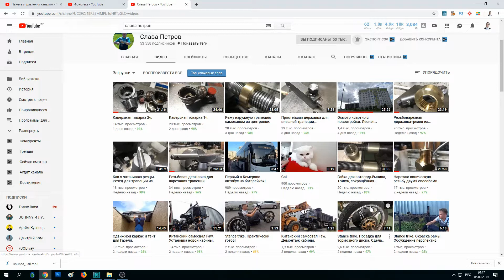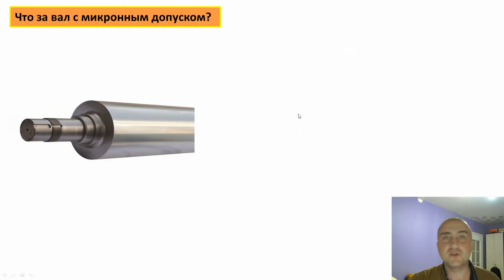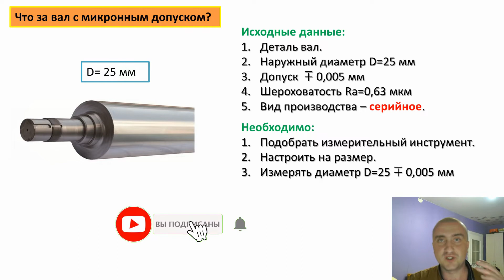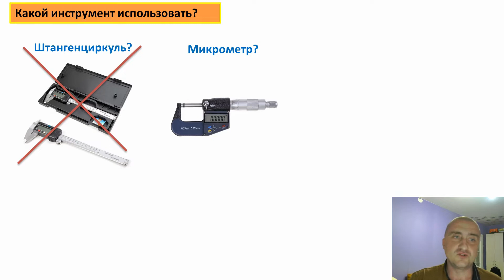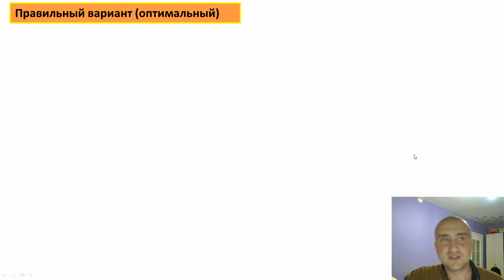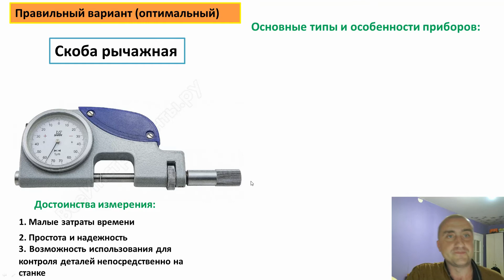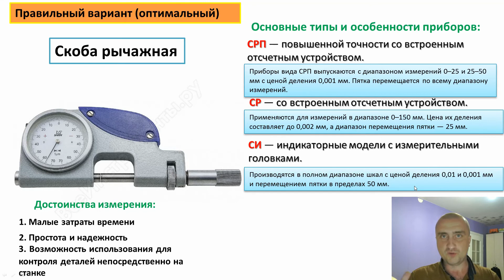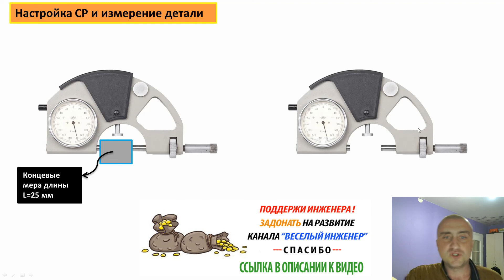Контроль валов. Измерение вала с микронным допуском. Размеры шеек вала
Сегодня мы рассмотрим ка провести измерение валов. Интерес в этом видео вызывает так же, что до последнего момента вы не будете знать какие приборы для измерения валов мы будем использовать. Например у нас на заводе измерение биения вала производится в контрольных центрах. А многие умудряются провести измерение диаметра вала на измерительной машине. Это не так сложно. Путем касания щупа поверхности по всему кругу вала. Контроль валов тема достаточно интересная и методы контроля валов весьма разнообразны и зависят от квалификации персонала и имеющегося на предприятии измерительного инструмента. Например в серийном и массовом производстве широко применяются контрольные скобы. Такие калибры для контроля валов помогают измерять размер в кратчайшие сроки или вовсе не снимая со станка. Например есть такой прибор - скоба рычажная, который применяют для контроля точных поверхностей с микронным допуском. В данном видео применяется скоба рычажная 25 мм. А вообще, что бы измерять размеры шеек вала можно использовать все упомянутые средства контроля, за исключением металлической скобы. Измерение рычажной скобой помогает получить актуальную информацию о размерах детали. Думаю, что если вы внимательно смотрите бесплатные видео уроки на моем канале, то скоба рычажная как пользоваться ей при измерении вала отпадет сам собой. Измерить вал теперь просто.